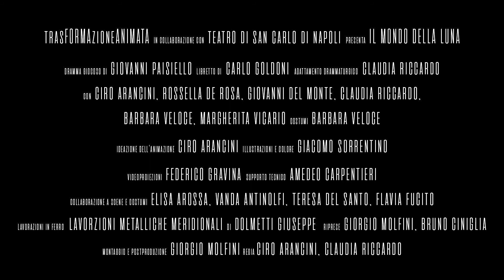Il Mondo della Luna - Trailer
Dal Teatro di San Carlo di Napoli

trasFORMAzioneANIMATA
gruppo di ricerca e sperimentazione del teatro di figura

presenta

IL MONDO DELLA LUNA
Dramma Giocoso

Libretto di Carlo Goldoni
Musiche di Giovanni Paisiello

Spettacolo d’Opera e Teatro di Figura

Regia di
Ciro Arancini e Claudia Riccardo

Adattamento drammaturgico
Claudia Riccardo

Ideazione dell’animazione
Ciro Arancini

Costumi
Barbara Veloce

Illustrazione e colore
Giacomo Sorrentino

Voci
Margherita Vicario, Giovanni del Monte, Ciro Arancini

Attori/animatori
Ciro Arancini, Rossella De Rosa, Giovanni del Monte,
Claudia Riccardo, Barbara Veloce, Margherita Vicario

Federico Gravina

Supporto tecnico
Amedeo Carpentieri

Registrazioni e riprese
Giorgio Molfini e Bruno Ciniglia

Post produzione Video
Giorgio Molfini Audio&Video Productions

Lavorazioni in ferro
Lavorazioni Metalliche Meridionali di Dolmetti Giuseppe,

Hanno collaborato a scene e costumi
Elisa Arossa, Vanda Antinolfi, Teresa Del Santo, Flavia Fucito,
Franca Naccarato, Pasquale Perna, Sabatino Riccardo.